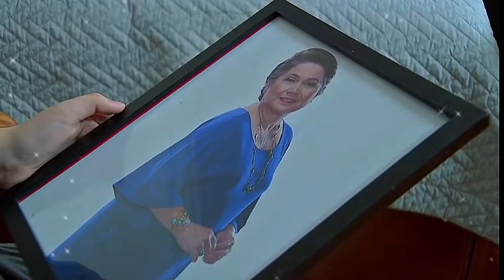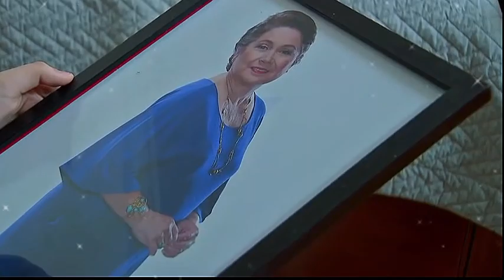Scarlet Burns Her Clothes While Fighting Isabel. Ysabel 28 Dec 2023, Thursday Pt2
Ysabel, a single mom to Maymay, works as a personal assistant to Scarlet, who married Javier for financial reasons. Unfortunately, Scarlet faces difficulties in conceiving and persuades Javier to consider a surrogate mother—enter Ysabel. Scarlet is aware that Ysabel is in need of money due to Maymay's battle with leukemia. Tragically, Maymay passes away while Ysabel is still pregnant with the child who will eventually become Scarlet and Javier's daughter, Maya. Overwhelmed by grief, Ysabel decides to take Maya and raise her as her own, providing the love and care she needs in the midst of this heartbreaking situation. The series is shown on Adom Tv from Monday-Friday at 7-8pm.